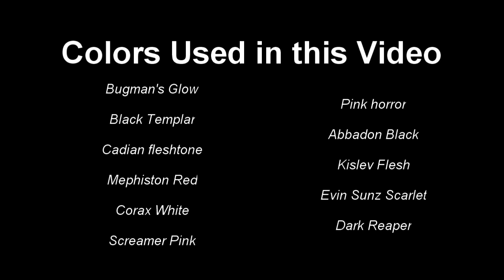Painting Rory Mercury: Face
On this video we will paint from Rory Mercury's face/ head. We will start with simple base colors for the skin and hair and create awesome highlights.